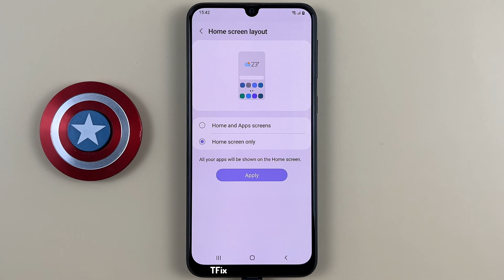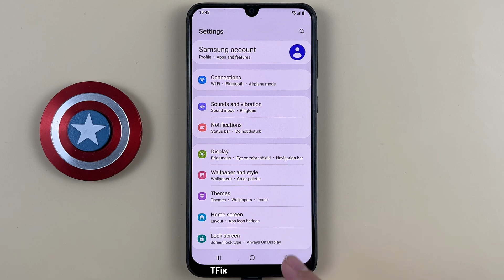How to enable/disable swipe up on home screen to open Search on Samsung M31 Android 12